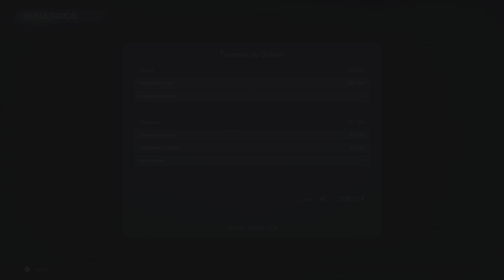ARMORED CORE VI FIRES OF RUBICON como derrotar o chefe Sea Spider Detonado 6 | Aquele Cara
Armored Core 6 Fires of Rubicon continua na série playthrough em português do Aquele Cara! No novo vídeo vamos terminar o capítulo 2 da história, ver como derrotar o chefe Arma C Sea Spider e muito mais! Confira a marca de tempo com dicas de todas as lutas e níveis:

00:00 Introdução
00:10 Travessia do Oceano
29:38 Chefe Arma-C Sea Spider derrotado
33:59 Cinemática fim capítulo 2
38:29 Tunando o Mecha
41:21 Arena 22D G3 Wu Huahai
43:42 Arena 21D Fred Rico
49:38 Arena 20D V.V Hawkins (falha)

Muito obrigado Bandai Namco Brasil por ceder uma cópia do jogo em código de download ao canal! Relembre como foi o detonado até agora por aqui!